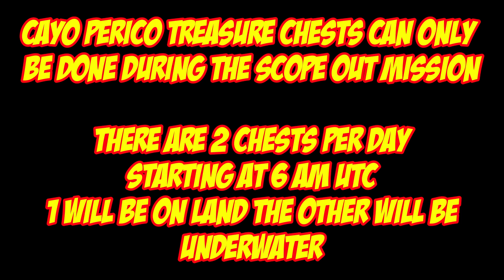Cayo Perico Treasure Chest Locations For Oct 24th 2022 | GTA 5 Online | The Cayo Perico Heist DLC